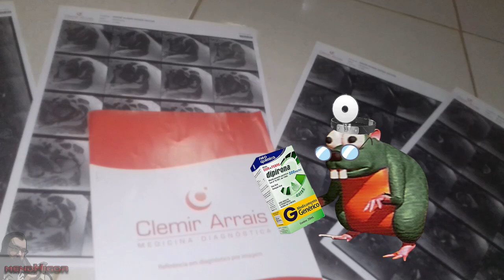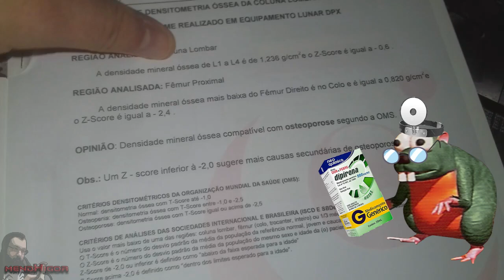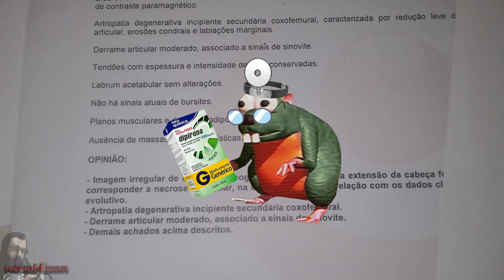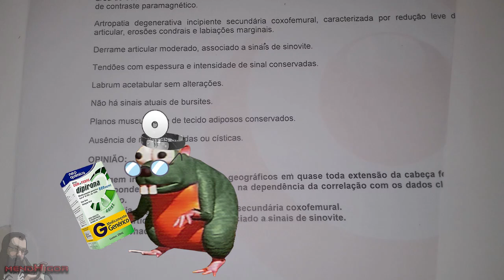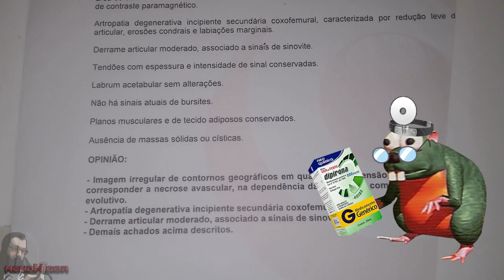Update da Saúde do mendHigor (Tava ruim mas PIOROU)